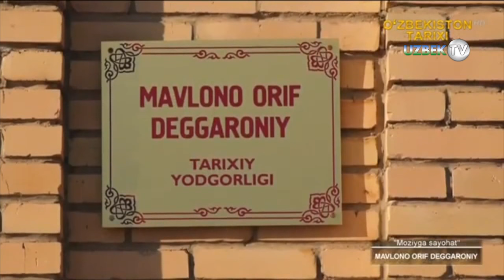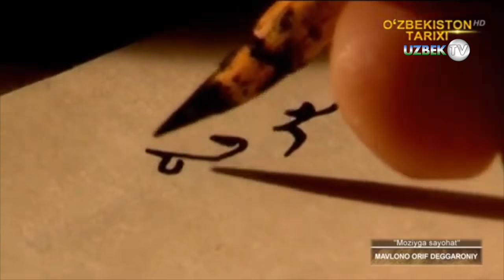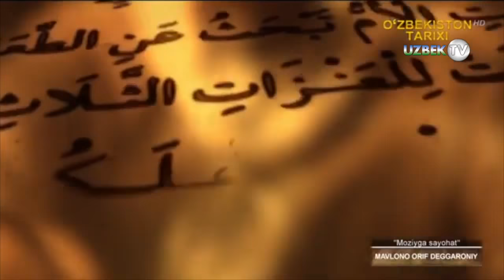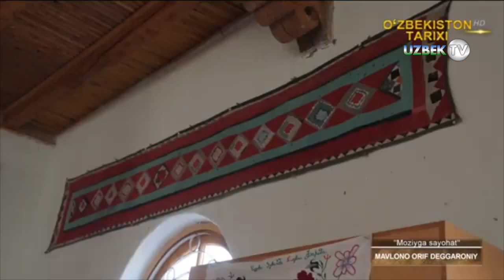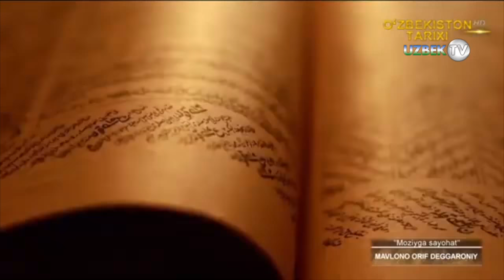Мавлоно Ориф Деггароний – Кармананинг улуғ валийси | Moziyga sayohat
Саййид Муҳаммад Носирнинг “Туҳфат аз-зоирин” (“Зиёратчиларга совға”) асарида Бухоро ва Тошкент оралиғида яшаб ўтган пиру муршидлар тўғрисида гап кетганда, биринчи бўлиб, Ҳазрати Саййид Амир Кулол тилга олинади. Унда Мавлоно Орифга қуйидагичв таъриф берилади: “Мавлоно Ориф аввал ўтган халифалардан бўлиб, Саййид Амир Кулолнинг энг яқин шогирдларидан биридир. У Бухородан 9 фарсанг нарида Кўҳак (Зарафшон) дарёсининг бўйида, Ҳазора қасобаси (қишлоғи) Деггарон даҳасида Ҳожа Аҳмад Мисгар оиласида туғилган. Ёшлигидан исломга бўлган эътиқоди туфайли Қуръони Каримни ёд олган. Етти йил мабойнида Ҳазрат Саййид Амир Кулолдан шариат, тариқат сабоқларини олиб, унинг ижозати билан халқига сидқидилдан хизмат қилган. Бир неча бор Ҳаж зиёратига бориб келган”.
“Деггарон” форсча сўз бўлиб, “Қозон қуювчи ёки қозон устаси” деган маънони билдиради. Шу жойдаги эски қўрғон атрофларида археологик қазишма ишлари даврида, ҳақиқатан ҳам, бу ерда кулолчилик, мисгарлик ривожланганлигининг излари топилди. Мавлоно Орифнинг отаси ҳам мисгарлик, ҳам кулолчилик, ҳам деҳқончилик, ҳам чорвачилик билан шуғулланган. Чунки, бу жой деҳқончилик ва чорвачилик билан шуғулланиш учун жуда қулайдир.
Мавлоно Ориф Деггароний
Абул Муҳсин Боқир ибн Муҳаммад Алининг “Баҳоуддин Балогардон” номли рисоласида Мавлоно Ориф Деггароний ҳақида қуйидагилар баён қилинган. “Амир Саййид Кулол айтган эдилар: “Менинг ёронларим орасида мана шу икки киши, яъни Хожа Баҳоуддин ва Мавлоно Ориф Деггаронийга ўхшаган ҳеч ким йўқ, қаддасаллоҳу сирраҳумо. Булар ҳаммадан ўзиб кетиб, валийлик даражасига эришдилар”. Хожа Баҳоуддин Нақшбанд Амир Саййид Кулол тарбиясидан сўнг, яна етти йил Мавлоно Ориф Деггаронийнинг хизмати ва мулозаматида бўлдилар. Бу мулозаматда хилма-хил риёзат ва жидду жаҳдни ўз бўйниларига олдилар. Деггарон ва унинг атрофларида юрдилар. Кўп вақтлар Мавлоно Ориф билан бирга Работи Малик қурилишида хизмат қилдилар. Ажиб ва ғариб воқеалар бошларидан ўтар эди. Мавлоно Орифнинг ҳурмати учун мулозамат ва хизматни давом эттирар эдилар. Шу етти йил давомида ариқ лабига таҳорат учун борсалар-да, Мавлонодан юқорида таҳорат олмас эдилар. Йўлда кетаётганларида уларнинг қадамларининг изи устига оёқларини қўймас эдилар.
Демак, Мавлоно Ориф Баҳоуддин Нақшбанднинг устози бўлиб, у кишидан улуғроқ ҳисобланган. Ҳазрат Баҳоуддиннинг устозлари Ҳазрат Бобойи Самосий, Мир Саййид Кулол, Мавлоно Ориф Деггароний, Қусам Шайх, Халил ота, Баҳоуддин Қишлоқийлар бўлган. Ҳазрат Абдухолиқ Ғиждувоний (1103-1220 йй) ҳам Баҳоуддин ҳазратларининг увайсий устози ҳисобланади. Мавлоно Ориф Деггаронийнинг шогирдлари: биринчи халифаси Мавлоно Ашраф Бухорий қ.с, иккинчиси Амир Ихтиёриддин Деггароний ҳисобланадилар.
Манбаларда айтилишича, Ҳазрат Амир Саййид Кулолнинг тўртта ўғиллари бор эди: Амир Бурхон, Амир Ҳамза, Амир Шоҳ, Амир Умар. Амир Саййид Кулол ўғли Амир Бурхонни Ҳазрат Баҳоуддинга, Амир Ҳамзани Мавлоно Ориф Деггаронийга, Амир Шоҳни Шайх Ёдгор Вали Консурунийга, Амир Умарни Шайх Жалолиддин Деҳа Осиёийга тарбият қилиш учун топширадилар. Мавлоно Ориф Амир Ҳамзани тарбиялаб, буюк валий даражасига етказадилар. Амир Ҳамза устози Мавлоно Ориф Деггаронийдан иршод хати олгандан сўнг, жуда кўп шогирдларни тарбиялайдилар. Мавлоно Ориф Амир Ҳамзани тарбиялаш даврида унга қуйидаги ҳикматни айтган эди: “Агар юкимни кўтарсин, десанг, юкингни кўтаргувчи дўст топмоқ ниҳоятда мушкулдир. Агар юкини кўтармоқчи бўлсанг, бутун жаҳондагилар сенга дўст бўлгай”.
Ривоят қилишларича, бир йили Зарафшон дарёси тошиб, Деггарон қишлоғига сел келади. Бу вақтда ҳамма фиғон қилиб, кўчага чиққан бўлган. Шу вақтда Мавлоно Ориф ўзларини селга ташлайдилар ва “Кучинг етса, мени оқизгил, халққа жабр қилма”, - деб, Аллоҳга ёлвориб дуо қиладилар. Сел шу дақиқадаёқ жиловланиб, ўзанига оқиб кетади. Халқ сел балосидан қутулади.
Ҳазрат Баҳоуддин дейдиларки: “Биз икки бор ҳаж зиёратига бордик, кўп мамлакатларда бўлдик, бисёр азизлар суҳбатига етишдик, лекин агар Мавлоно Орифдек кишини ўша ерларда топганимизда эди, ҳаргиз бу ерларга қайтиб келмас эдик”.
Айтишларича, Мавлоно Ориф кишиларни жаҳрия зикрдан қайтариб, хуфиёна зикр қилишга чақирганлар. Баланд овозда зикр қилиб, ён-атрофдагиларга халақит бермасликни тавсия қилганлар ва ўзлари ҳам “Ҳақиқий мўминнинг тили ва дилидан ҳеч ким зарар кўрмаслиги керак” ҳамда “Хуфиёна зикрнинг фазилати жаҳрия зикрнинг фазилатидан етмиш карра ортиқроқдир”-деган ҳадисга амал қилганлар. Шу даврдан бошлаб Хожагон тариқати пирлари хуфиёна зикр қилганлар.
Манбаларда таъкидланишича, Мир Саййид Кулол вафот этгач, ўзларининг васиятларига кўра, Мавлоно Ориф Деггароний ва Баҳоуддин Нақшбанд ҳазратлари у кишини ювиб, кафанлаб, қабрга қўйганлар.